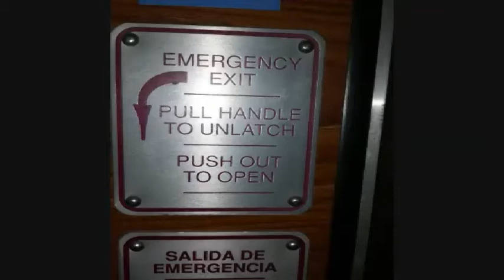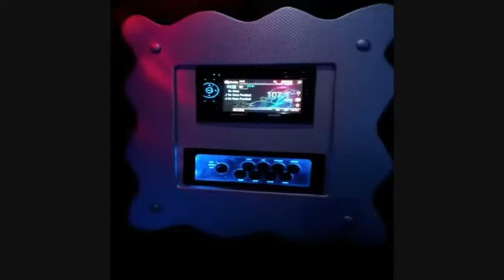Safety Video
Safety Video for Elegant Knights Limo-Party Bus